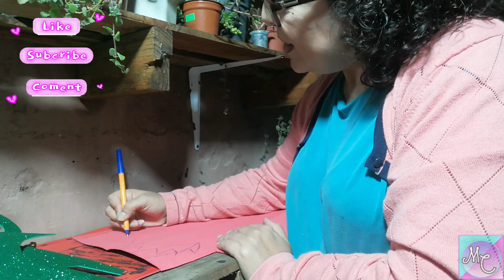Como hacer DIADEMA CON gorro de DUENDE O ELFO/ foami, goma eva.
Acompáñame a realizar una diadema de gorro de elfo o duende para completar el vestuario de los festejos navideños.